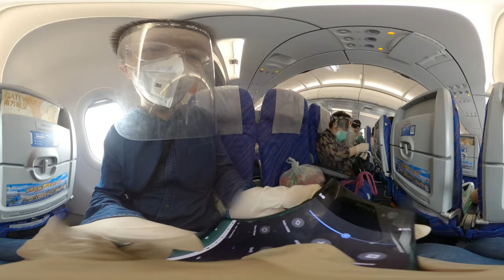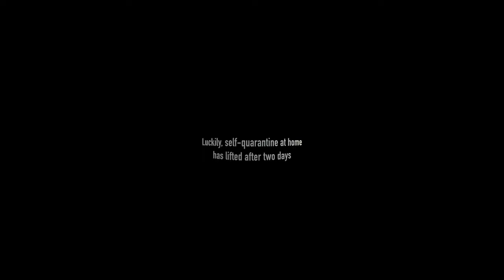Hotel Quarantine Life Vlog in China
china quarantine hotel hotel quarantine vlog
We lived in Jakarta for one year, we decided to go to China once the flight is resumed.
We did PCR-Test again when we arrived in China, we would be under quarantine at hotel, we couldn`t choose the quarantine hotel by own. I decided to make the vlog for everyone

Notice: Please turn CC on while watching, thank you. If video has subtitle, please ignore this.

Links
3. My Instagram